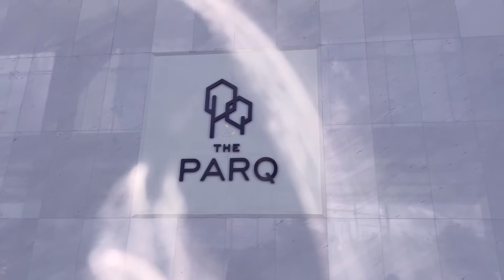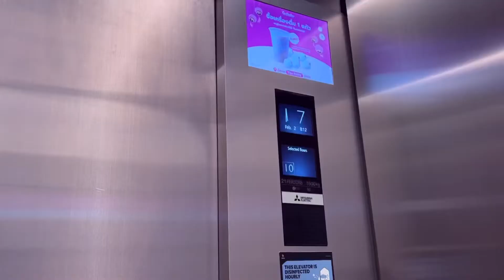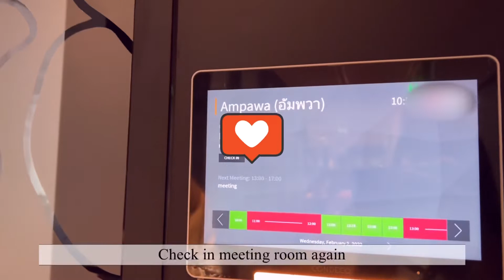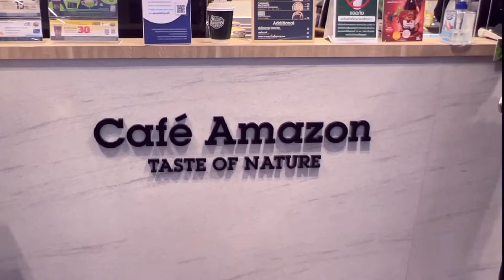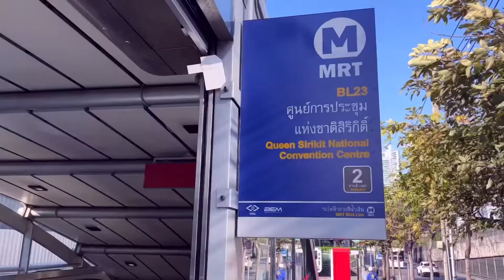Daily Vlog 2 | Office Tour with me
Hello Everyone ♥️

Today I gonna bring you all to tour my office :)

🎈Song : I don't know why / VLLO
🎈Song : Time Forest / VLLO

edit: VLLO
camara: iphone 13pro